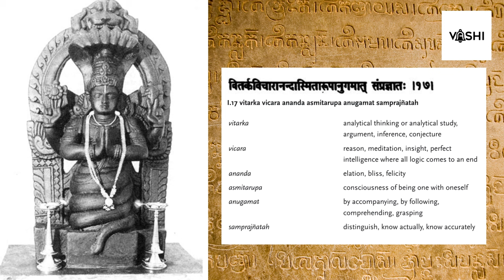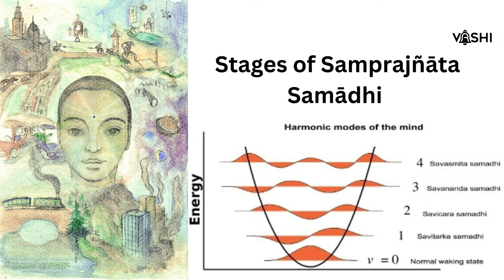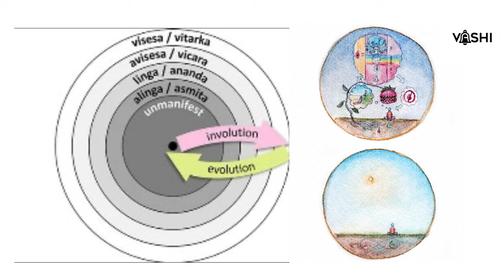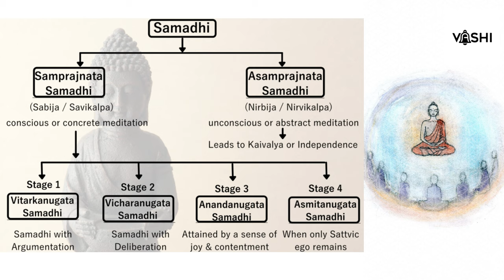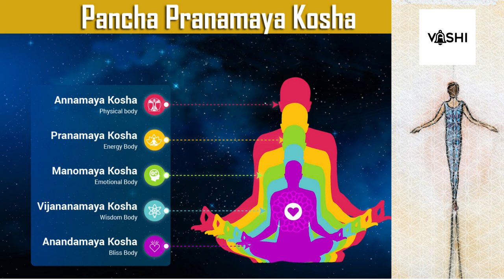Mastering the Art of Samadhi: Patanjali Yoga Sutras 1.17 Explained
Reach out to my Linkedin page for further Questions if any

Unlock the Secrets of Patanjali Yoga Sutras 1.17: Experiencing the Bliss of Vitarka and Vicāra

Welcome to our transformative journey through the ancient wisdom of Patanjali Yoga Sutras! In this captivating video, we dive deep into Sutra 1.17, exploring the profound concepts of vitarka, vicāra, ānanda, asmitā, and anugamāt. Get ready to unlock the power of these principles and embark on a path of self-discovery and blissful realization.

In this enlightening discussion, we delve into the meaning of vitarka and vicāra, the initial stages of contemplation and reflection. Discover how these practices help us explore the depths of our thoughts and gain clarity, leading us towards a state of profound understanding and self-awareness.

As we explore the concept of ānanda, the state of bliss and joy, we delve into the techniques and practices that enable us to tap into this inherent state of happiness within ourselves. Experience the transformative power of cultivating ānanda in your daily life and find new ways to infuse joy and contentment into each moment.

Furthermore, we explore the notion of asmitā, the sense of "I-am-ness," and how it shapes our perception of ourselves and the world around us. Learn how to transcend the limitations of asmitā and embrace a more expansive and interconnected view of existence.

Lastly, we delve into anugamāt, the deep connection between the practitioner and the practice. Discover how this bond unfolds and how it leads to profound insights, self-realization, and the ultimate state of samprajñātah, pure consciousness.

Join us on this transformative journey as we delve into the depths of Patanjali Yoga Sutras 1.17 and unlock the key to experiencing the bliss of vitarka, vicāra, ānanda, asmitā, and anugamāt. Through insightful discussions, practical exercises, and guided meditations, you will gain valuable tools to deepen your yoga practice and elevate your spiritual journey.

Don't miss this opportunity to tap into the profound wisdom of the Yoga Sutras and embark on a path of self-discovery, bliss, and profound transformation.

Namaste!